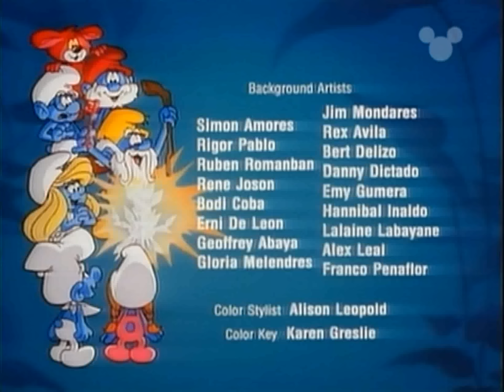Schlümpfe auf Zeitreise - 32. Das Zauberhühnchen am Zarenhof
Toulousi setzt sein ganzes Können ein, um einem Freund zu helfen, weil dessen Huhn plötzlich auf hört, bunte Eier zu legen. Nach einigem Hin und Her siegt doch am Ende die Gerechtigkeit.